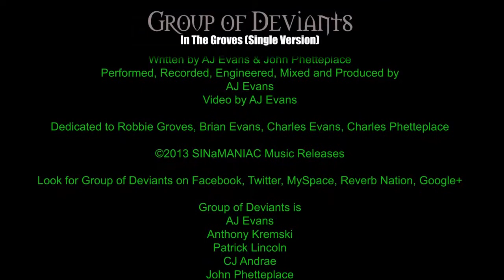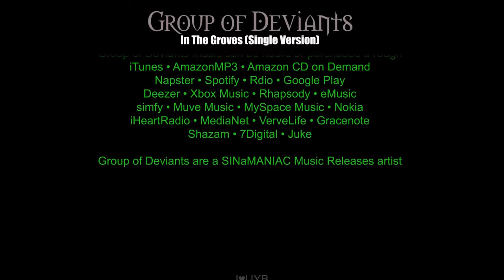In the Groves [Single Version] by Group of Deviants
I chose this track for the first video because there were no other members of the band on this song. So, I could just put it together and throw it out there since scheduling conflicts have prevented the group from getting together for live footage.

This song was written on January 8th,2006 by John and I while I was still recovering from one of those near death experiences. Coincidentally, this was also his wife's birthday. John had come over to inform me of the death of a guy named Robbie Groves, who was a lifelong/childhood friend of John's and whom had come up to play drums with John and myself during our Blue Vision days. I still have those recordings :) The lyrics were written as a message from myself to John about not shutting down, as we both had done following the suicides of my brothers.

It first appeared in an unfinished format as a filler track on
AJ Evans' 'I May Be a Stoner (But, I Ain't Fucking Stupid!)' maxi-disc in 2007 where it held it's own against the title track.

Cheers!
AJ

Group of Deviants
In The Groves (Single Version)
Written by AJ Evans & John Phetteplace
Performed, Recorded, Engineered, Mixed and Produced by
AJ Evans
Video by AJ Evans

Dedicated to Robbie Groves, Brian Evans, Charles Evans, Charles Phetteplace

Look for Group of Deviants on Facebook, Twitter, MySpace, Reverb Nation, Google+

Group of Deviants is
AJ Evans
Anthony Kremski
Patrick Lincoln
CJ Andrae
John Phetteplace
William P. Brown III

Group of Deviants music can be heard or purchased through
iTunes • AmazonMP3 • Amazon CD on Demand
Napster • Spotify • Rdio • Google Play
Deezer • Xbox Music • Rhapsody • eMusic
simfy • Muve Music • MySpace Music • Nokia
iHeartRadio • MediaNet • VerveLife • Gracenote
Shazam • 7Digital • Juke

Group of Deviants are a SINaMANIAC Music Releases artist